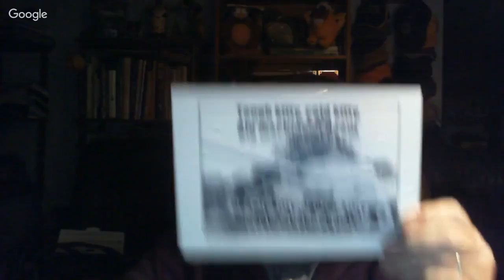Curmudgeon in the Cellar** 28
Wherein the following topics will be discussed: The follies of self-appointed gatekeepers; about and on behalf of GaryCon; why no witches in 1E?; B&B 2E?; Alyssa's last name is Fadden, I know, sorry; how I roll.